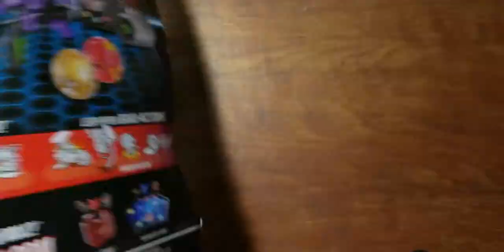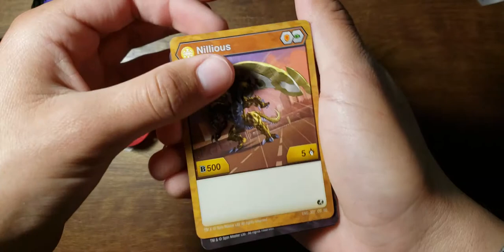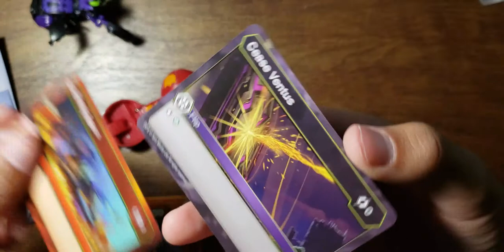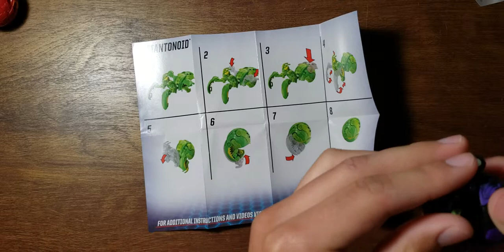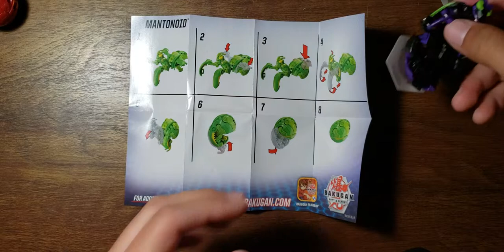Darkus Mantanoid Bakugan Starter Kit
A little late to the party, but better late than never. Opening the personally coveted Mantanoid